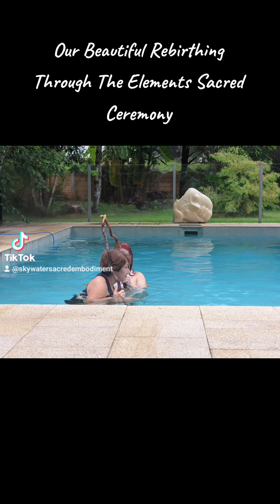Our beautiful Rebirthing Through The Elements Sacred Ceremony